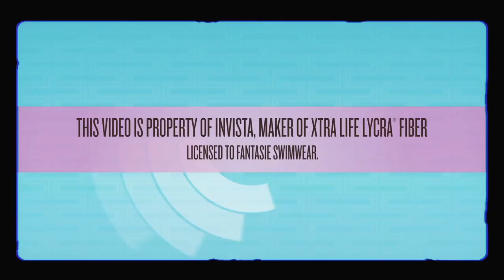Xtra Life Lycra - Fantasie Swim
Fantasie Swimwear features Xtra Life Lycra to enhance durability and chlorine resistance, whilst providing the ultimate comfort and freedom of movement.